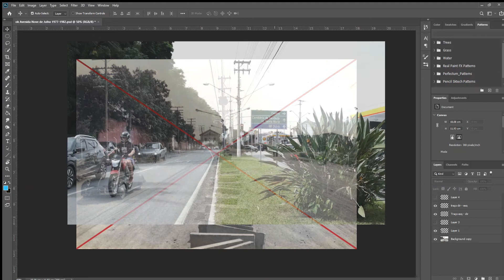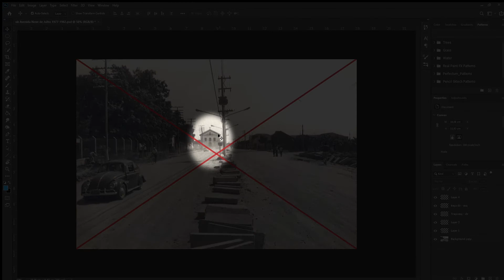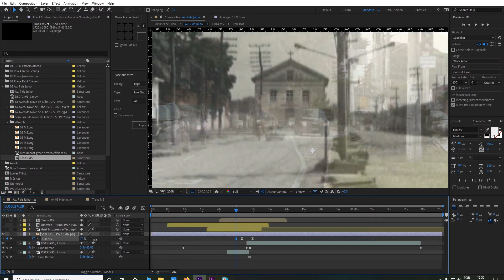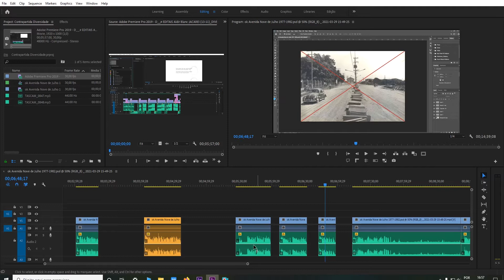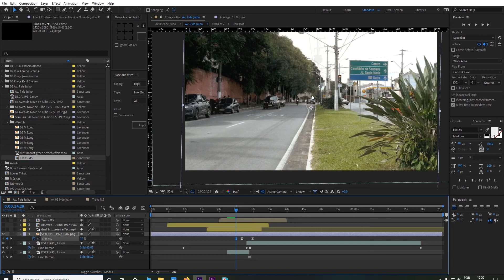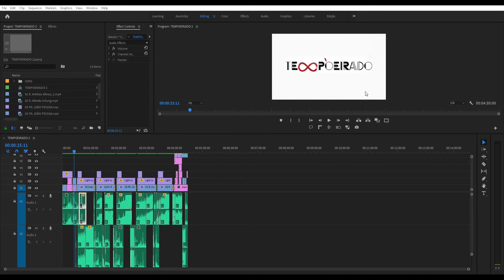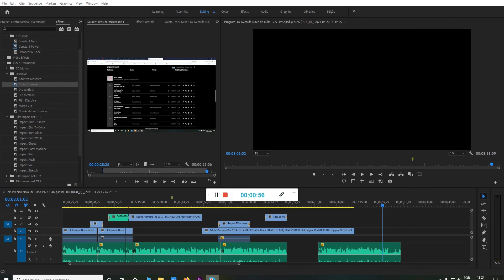Processo de criação - TEMPOEIRADO 2 (Documentário)